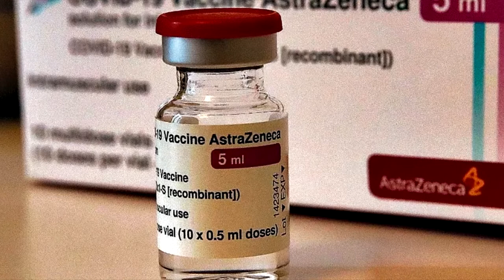Noticiero LPG 16 de abril: EUA busca trabajar con El Salvador a pesar de las críticas de Bukele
Pese a las constantes críticas de Bukele hacia la política exterior de Estados Unidos, el enviado especial para el Triángulo Norte, Ricardo Zúñiga, aseguró que el país norteamericano buscará trabajar con el Gobierno salvadoreño.

¡Visítenos!